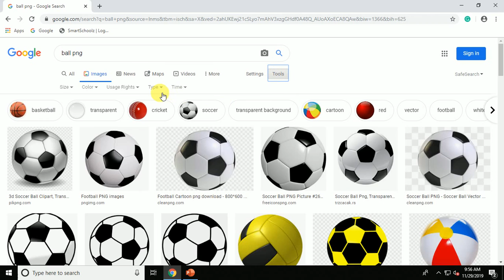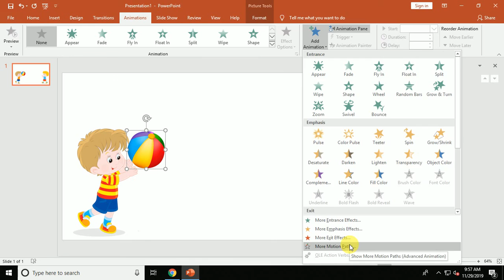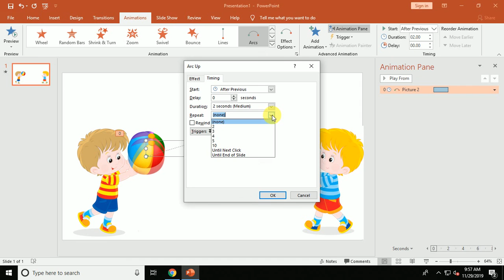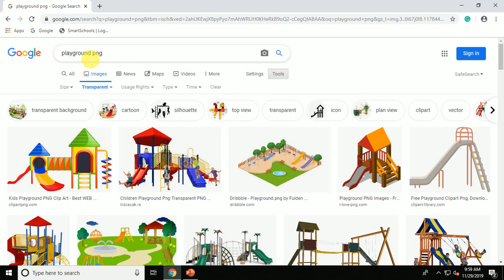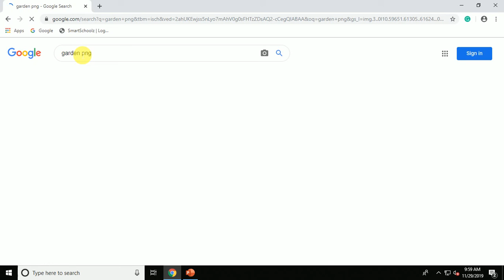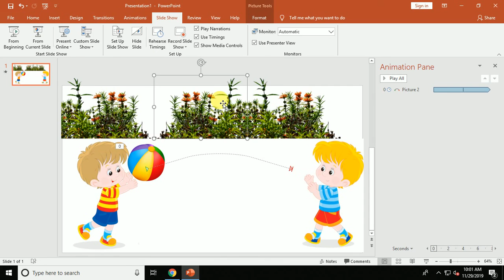PowerPointAnimation Children playing Ball Animation in PowerPoint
learn simple and easiest bouncing ball animation in PowerPoint